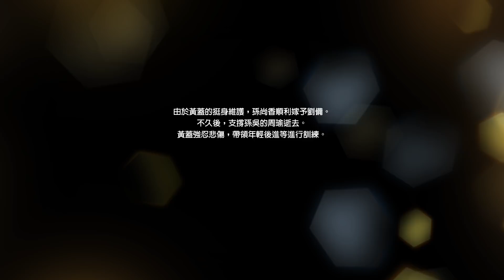黃蓋結局 — 孫家三代元勳，有別於他人的育才之法。【真三國無雙 8】全武將結局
記錄遊戲「生活」。

以前既Group(我無再用了)